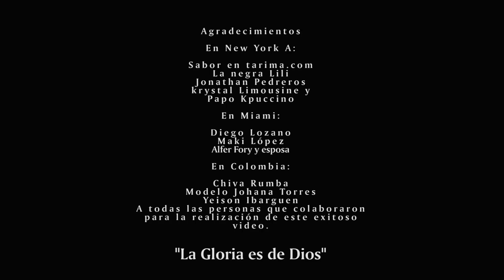CAMPANEO AL DESTRAMPE - INTEGRACIÓN CASANOVA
ÉXITO RODADO EN NEW YORK Y CALI, DESPUES DE SU EXITO "LA TUSA"
PIN: 294B3DA1